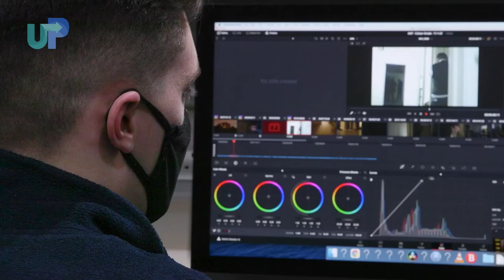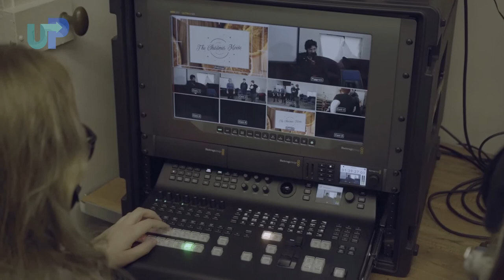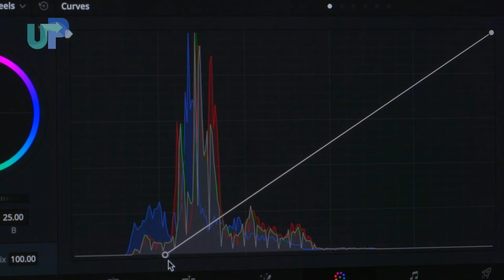BATH SPA UNIVERSITY: FILM & TELEVISION DEGREE: THE PASSION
Today on UniPro we look at the passion of being part of the BSU Film & Degree Course

XXXXX will be back XXXXX!